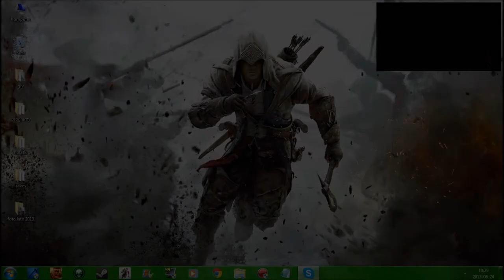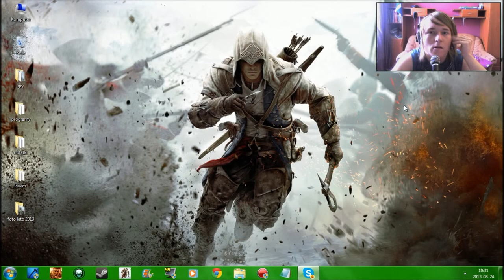InfoScorpio #17 - 24 sierpnia (ACIII - Tyrania Króla Waszyngtona; G2: NK; MTA: DayZ)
1. ACIII - Tyrania Króla Waszyngtona
2. Gothic 2: Noc Kruka
3. MTA: DayZ 4 Sezon